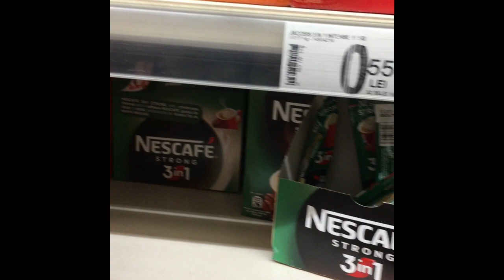ROMANYA'da ERASMUS NASIL ???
Romanya’nın Ploiesti şehrinde kısa bir gezinti :)